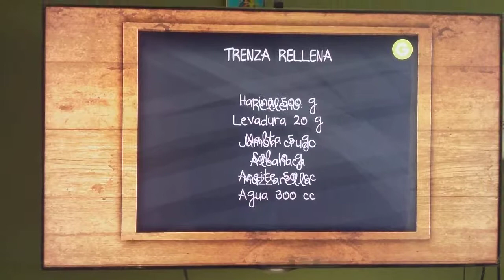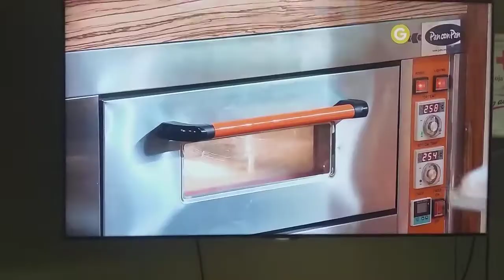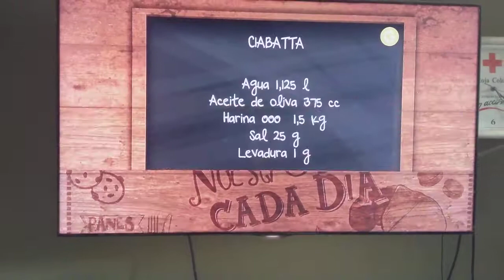Trenza rellena - Ciabatta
Pan nuestra de cada dia